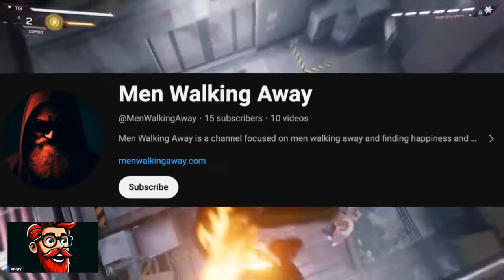She Will Never Love You